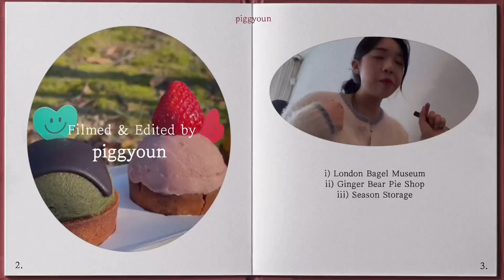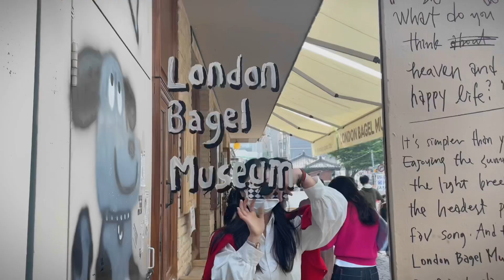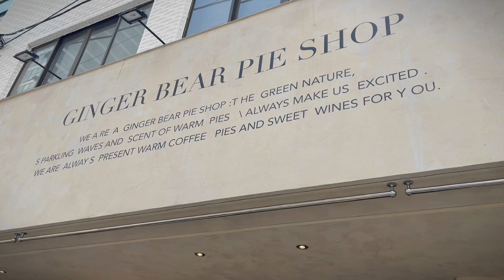vlog*＊♡ 핫플 뿌신 주간 🥯 런던베이글뮤지엄, 진저베어파이, 빵어니스타, TBD, 계절곳간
여러분 안녕안녕 ‧˚₊*̥(* ⁰̷̴͈꒨⁰̷̴͈)‧˚₊*̥ 뙈가왔다 !
이번 브이로그는 진짜 핫플 먹지런한 뙈윤 특집이에여 ㅎ_ㅎ
지금은 바프준비중이지만. 저때가 참 좋았네요 ^_ㅠ

이태원 빵어니스타
성수 TBD
안국 런던베이글뮤지엄
잠실 진저베어파이
행궁동 계절곳간

자세한 정보는 인스타그램 또는 블로그 참고 해주세요 ◡̈
Visit Instagram for more Info & Pics ◡̈